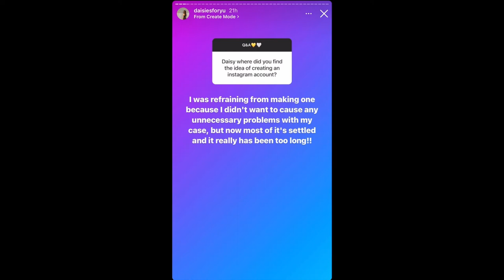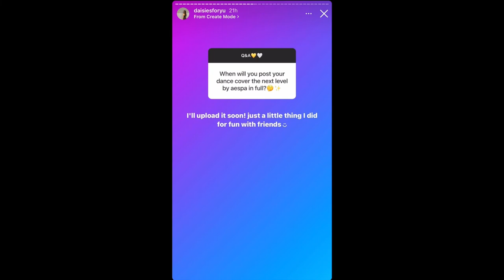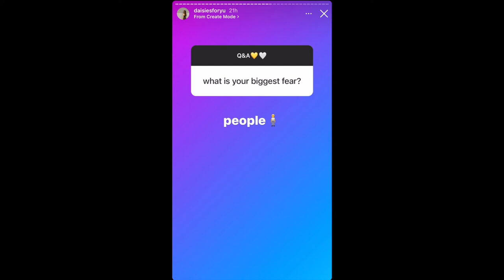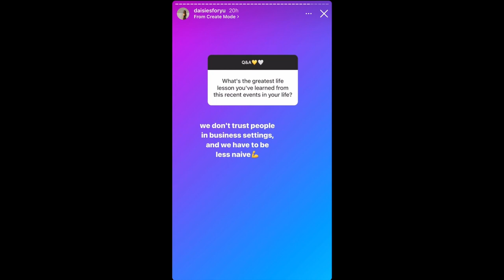LATEST UPDATES FROM FORMER MOMOLAND'S DAISY via INSTAGRAM STORY (QUESTION & ANSWER!)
Follow her on Instagram: @daisiesforyu